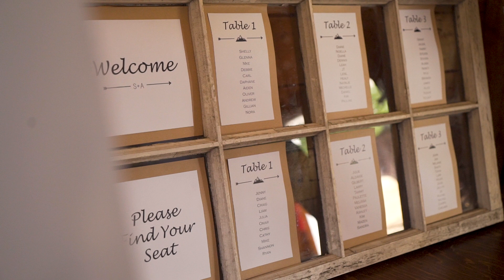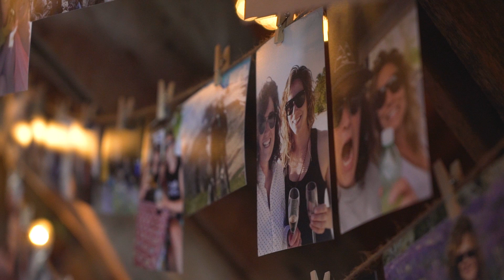Steph & Ash's Wedding 2017